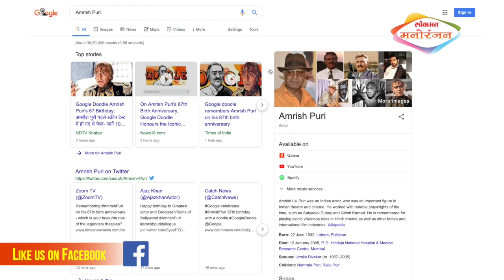सुशांत कोणत्या अभिनेत्रीसोबत गेला हॉलिडेवर? Bollywood News in Marathi | Lokmat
सुशांत कोणत्या अभिनेत्रीसोबत गेला हॉलिडेवर?